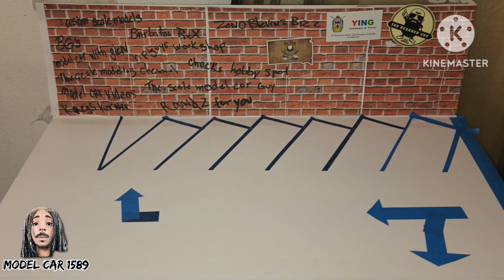parking lot diorama